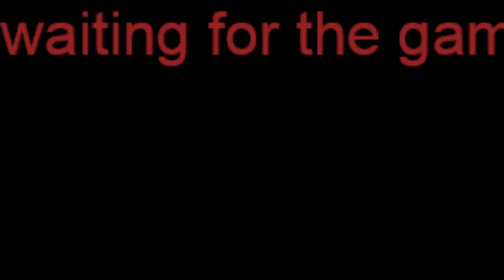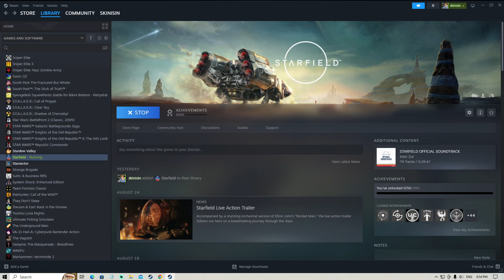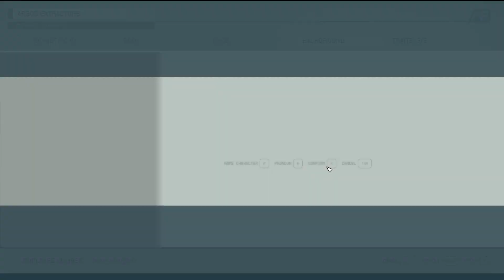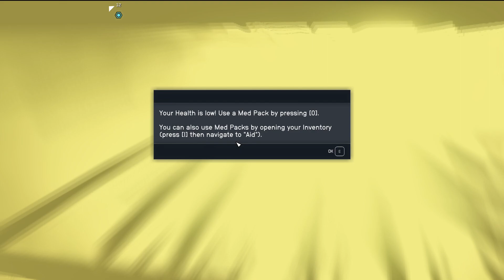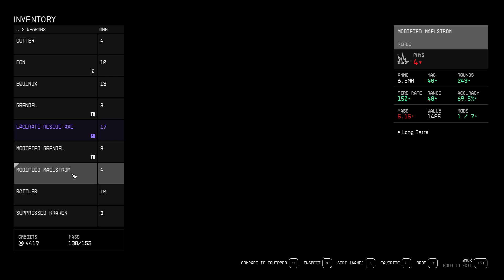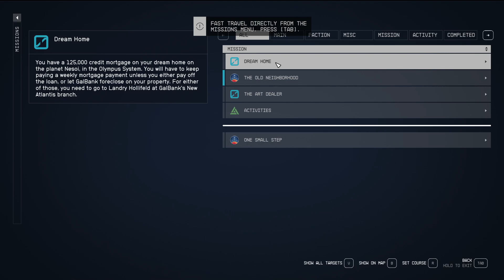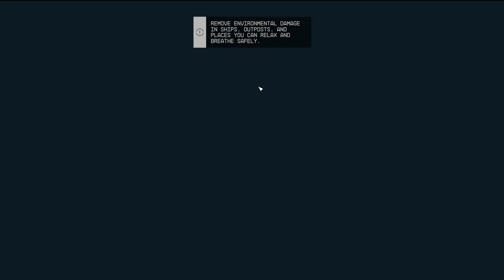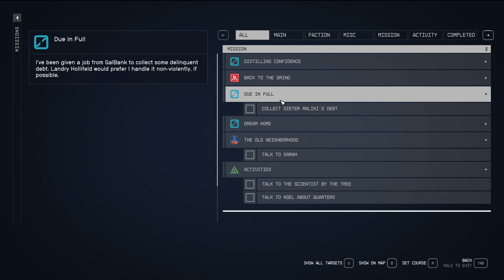waiting for starfield - DRG and starfield [aug 31]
starfield starts at 2:39:03